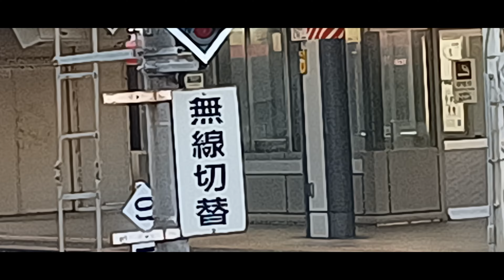新宿駅ー気が付いたら今僕はここにいたー6911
11/10(木) 0:45更新

米中間選挙 共和党は伸び悩みか
NEW
561
露 州都ヘルソンから撤退命令
NEW
658
米 ウクライナに36億円の越冬支援
NEW
280
死刑のはんこ押す仕事 法相が発言
4209
NewsPicks運営にTOB 上場廃止へ
62
感染者増 今年の忘年会どうする
1307
3戦連発の村上宗隆「普通ですね」
NEW
152
風見しんご 芸能界卒業ではない
326

滝沢秀明氏Twitterアカ開設 報道